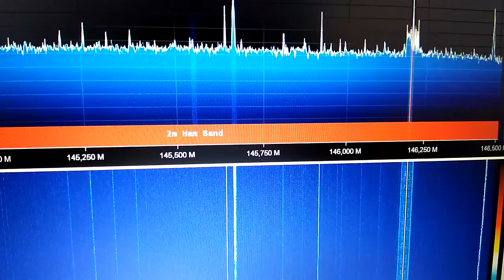Странный широкополосный сигнал на 146.200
Сигнал шёл , когда Путин был в Калининграде. Он улетел и сигнал исчез .